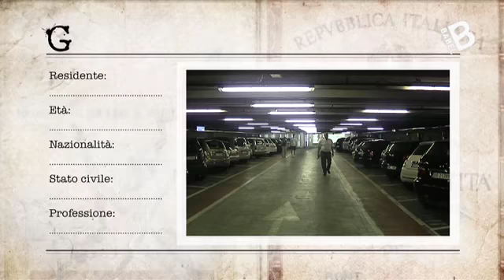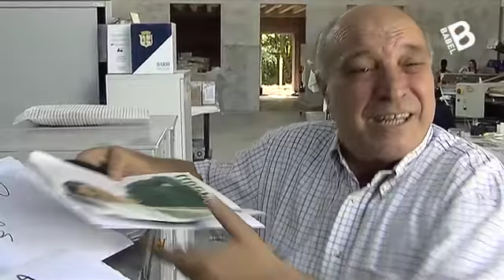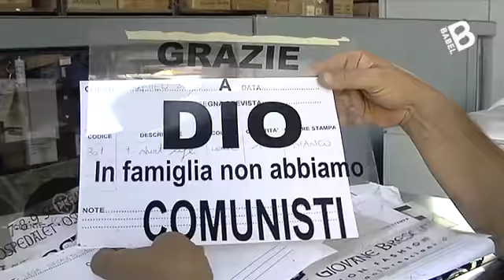La Lombardia incontra il Marocco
A Brescia si sono incontrati per la prima volta Giuseppe Quarto, un italiano imprenditore nel settore del marketing pubblicitario e Abdesselam Bouhadi, marocchino di religione musulmana, commerciante di carni macellate con rito islamico Halal.